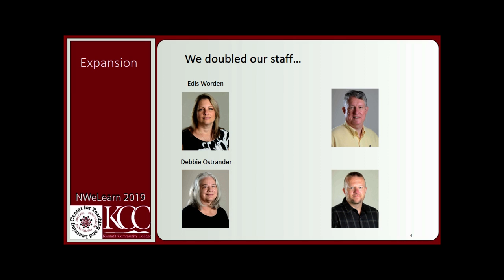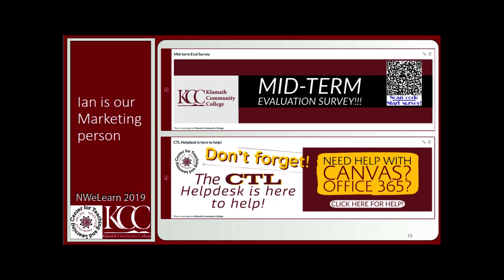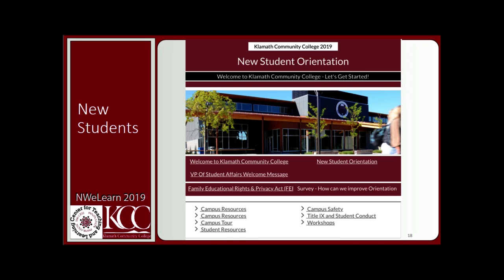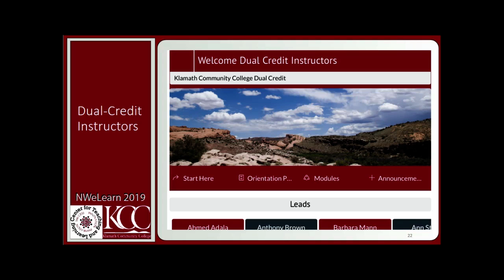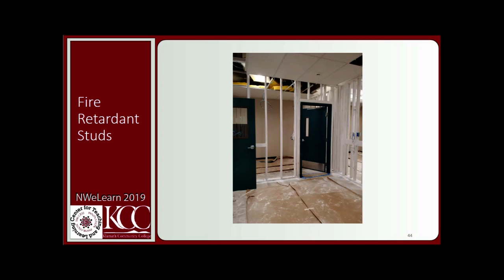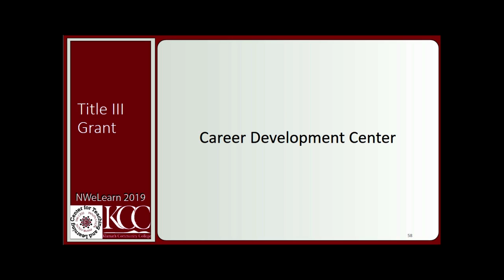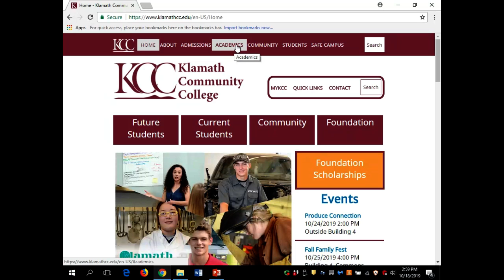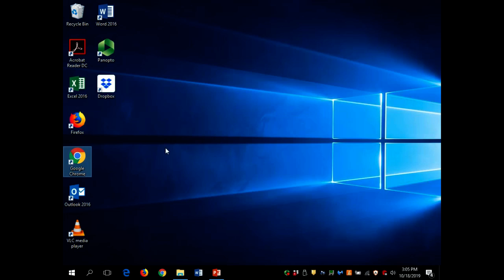Recreating and Expanding the Scope of a CTL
Presenters: David Edgell & Edis Worden
Date: Friday, October 18 • 2:20pm - 3:20pm

Learn how to change your Center for Teaching and Learning from an instructor-focused department to holistically serve your college. We expanded our scope to include new student and employee orientation, staff training, and using our LMS to serve a broader population. By using inexpensive multimedia technologies, we are encouraging instructors to make their course more substantive. We would like to share our opportunities, our successes, and hear about your solutions.